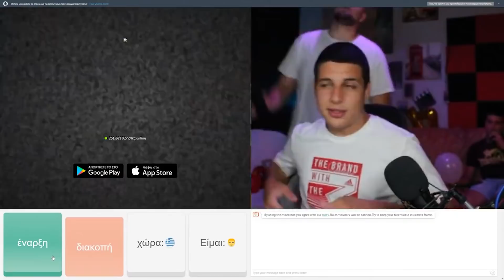ΤΡΟΛΛΑΡΟΥΜΕ ΚΟΣΜΟ ΣΤΟ OME.TV *ΠΟΛΥ ΓΕΛΙΟ*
Hellooo... Στο σημερινό βίντεο, θα δείτε κάποια highlights από το livestream γενεθλίων, στο Ome.tv. Πραγματικά θα πεθάνετε στο γέλιο, ιδικά με αυτό που έγινε στο τέλος. Ελπίζω να σας άρεσε το βίντεο. Δεν θα σας πω τίποτα παραπάνω, απλά τσεκάρετε τα παρακάτω links.

⭐Μπορείς να με ακολουθήσεις στο Instagram για να ενημερώνεσαι για πολλά πράγματα

⭐Ελα στην παρέα μας στο Discord για να μιλάμε και να παίζουμε κανένα παιχνίδι

To όνομα μου είναι Πανάγιος, μένω στην Κρήτη, είμαι 17 χρονών και ο σκοπός μου είναι να σας κάνω να χαμογελάτε και θα διασκεδάζετε με τα κωμικά βιντεάκια μου!
(Τον εξοπλισμό μου και τα προγράμματα που χρησιμοποιώ, μπορείς να τα βρεις στο gaming κανάλι)